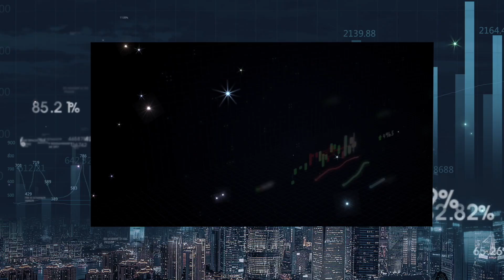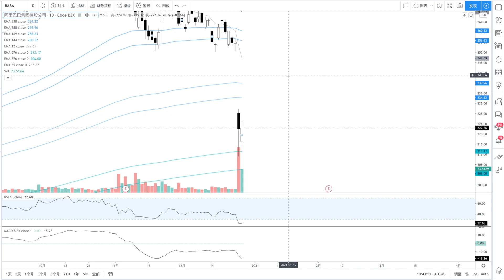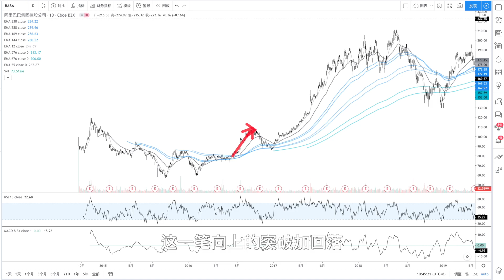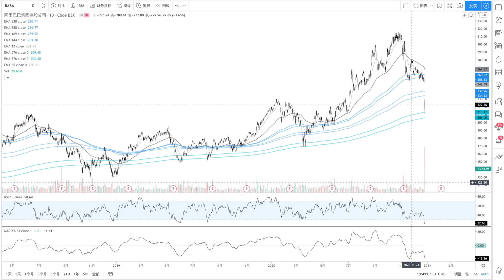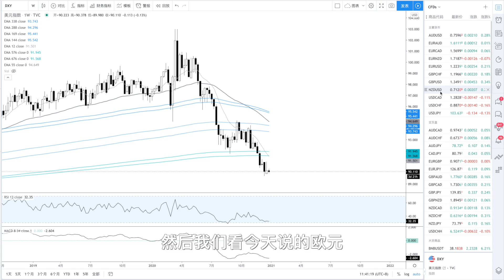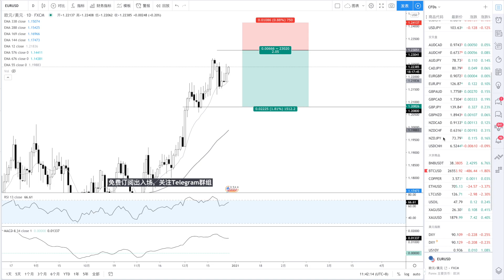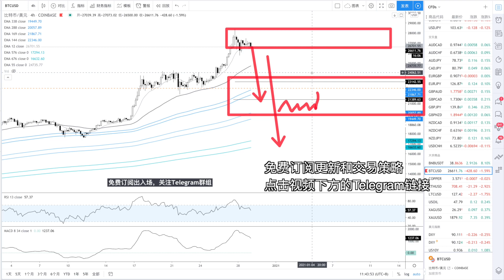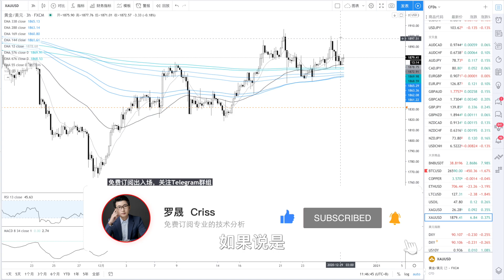阿里巴巴BABA抄底还是割肉?记住“逆向不逆势”的操盘入场原则可以稳赚 || 欧元 EURUSD 黄金 GOLD 比特币 Bitcoin实盘推演。20201229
高手都应掌握的入场原则，逆向不逆势，虽然说情绪上难以接受，担心市场会持续走低，但群众恐慌正是我们贪婪的时候！详情见视频14分钟解说！

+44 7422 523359，请添加这个英国手机号即可与我Telegram沟通

外汇和黄金券商推荐，全球最大券商之一
XM券商成立于2009年，受澳大利亚 塞浦路斯等多国监管
注册链接：（注册请在几小时内一次性完成）

比特币/虚拟货币交易所推荐：
链接内有两家平台建议都注册